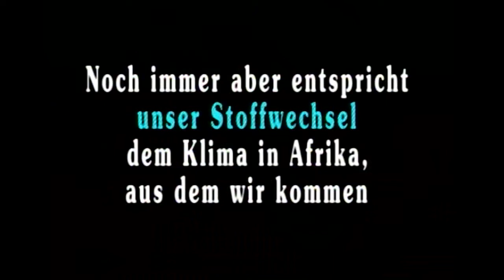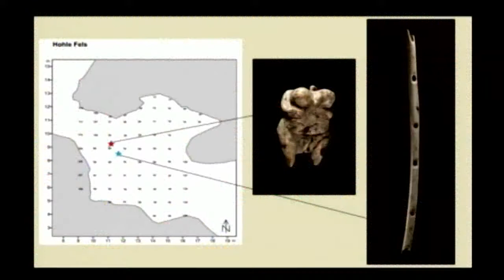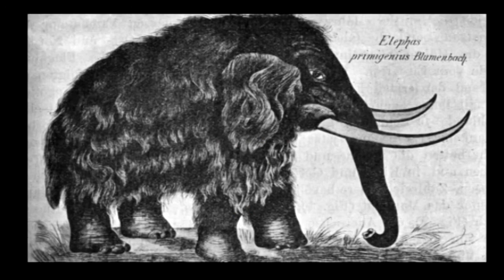Die Wanderung ins Eiszeitland - "Unser Stoffwechsel ist noch immer afrikanisch" (dctp.tv)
Der Ursprung unserer Gattung Homo Sapiens liegt, wie man weiß, in Afrika. Es war aber nicht Not, sondern ein Überschuss an Wasser, der die Menschen und die Tiere, von deren Jagd sie lebten, nach Norden trieb: Wasserreichtum begünstigte die Tsetse-Fliege, die die Schlafkrankheit auslöst. Die Notwendigkeit, den nahrhaften Herden und Großtieren zu folgen, war mit Trägheit, Mattigkeit und Schlaf, den Kennzeichen jener Krankheit, nicht vereinbar. Nur die überlebten, die sich auf die Wanderung nach Norden machten. Die Grenzzonen zum Eis im Norden, in denen der Homo Sapiens auf den Neandertaler traf, brachten für das Überleben keine schlechten Zeiten. In der Kälte hielten sich Fleischstücke länger. Der Eiszeit-Boden war fruchtbar. Gefrorene Grundwasser transportierten die lebenswichtigen Nährstoffe nicht rasch ins Meer. Noch immer, sagt der Evolutionsbiologe Prof. Dr. Josef H. Reichholf, entspricht unser Stoffwechsel, der sich bei 29 Grad Celsius im Gleichgewicht befindet, andernfalls schwitzt oder mit Pelz oder Wolle gewärmt werden muss, dem Klima in Afrika, aus dem wir kommen.